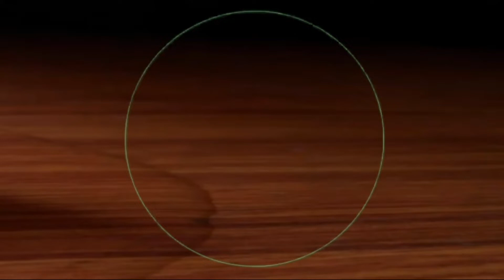Tapioca Pudding l Negosyo Recipe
For today's video, I'll share with you the dessert recipe that is very common here in Thailand and sold in "talad" (market) at a very affordable price.

You just need:

Sweetened Sago

1 cup      small Tapioca pearls
1/4 cup  sugar (adjust as per your preference)
3/4 cup  boiled corn (removed from the cob)
4 cups    water (add if necessary)
1/4 tsp.  pandan extract
               food colors ( red & green )

Pudding

3 cups   coconut milk
1/3 cup sugar
1/3 cup rice flour (dissolved in 1/4 cup water)

Happy cooking!

Credit:
Burst Animation Accents Green Screen - editinghacksbylala